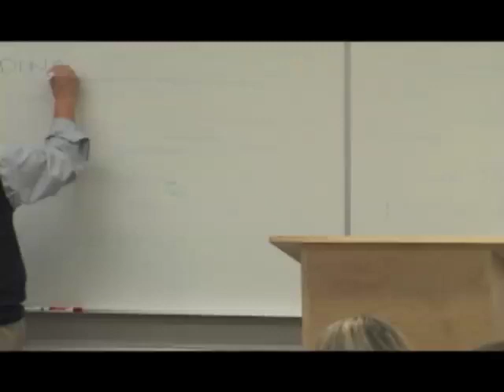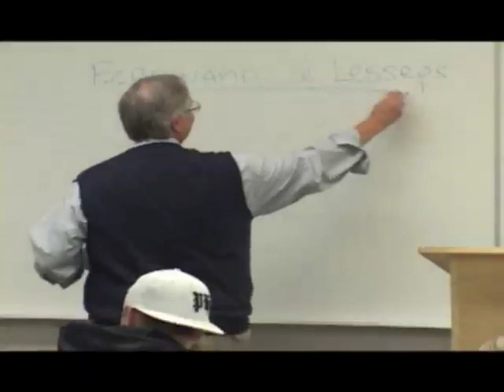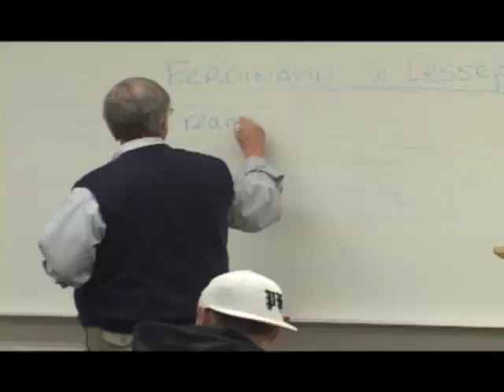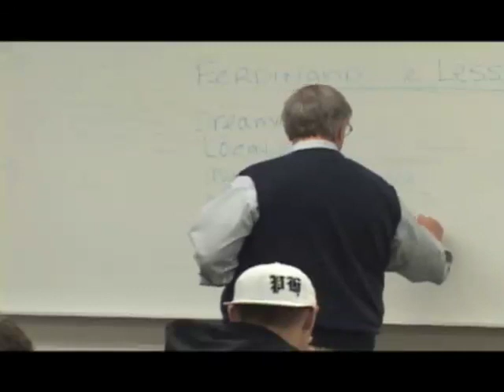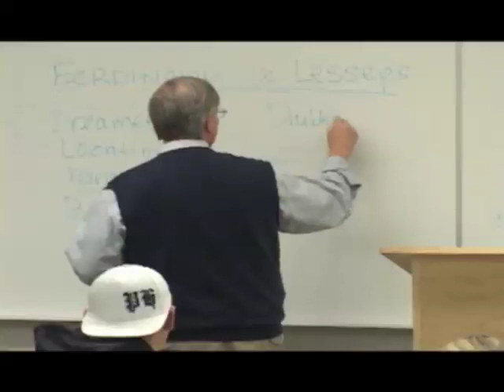Guest Speaker: Scott Davis (July 2011)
Scott Davis is one of the founders and is currently president and chief executive officer of Mountain West Small Business Finance, formerly known as Deseret Certified Development Company. Mountain West is a private non-profit corporation licensed and regulated by the U.S. Small Business Administration to administer the SBA 504 Loan Program.

Deseret CDC was founded in May 1980. Under Mr. Davis' direction, the company has grown from a staff of one to a staff of over forty. Since receiving its SBA certification in May 1981, Deseret/Mountain West has originated over 3,000 loans to businesses located throughout Utah and neighboring states, representing a current portfolio of over $436 million outstanding.

Mountain West Small Business finance is among the nation's most active SBA licensees. In fiscal year 2006 alone, loans totaling over $96 million were provided to over 250 small businesses throughout the Intermountain West.

In May 1984, Mr. Davis was elected to the Board of Directors of the National Association of Development Companies (NADCO), the trade association for the Certified Development Company industry. In May 1991, Scott was elected president of NADCO and served in that position for two years followed by two years as past president. Scott presently serves on the Board of Directors of the Clark Planetarium in Salt Lake City.

Scott attended Utah State University in 1970 and graduated with a degree in political science from the University of Utah in 1977.

Scott and his wife, Cathie, have four children, two of whom are Aggie graduates. Future Aggie grandchildren number three plus two on the way. The Davis family resides in Bountiful, Utah.